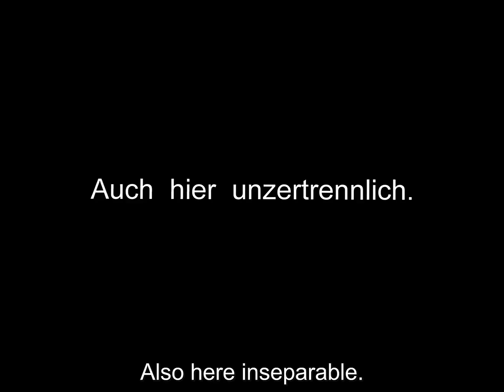Rivalen Aka The Miracle of Tomorrow 1923 - Harry Piel ⚡Rare⚡